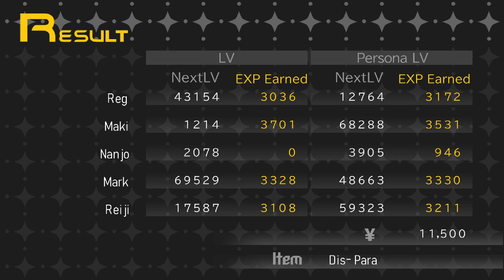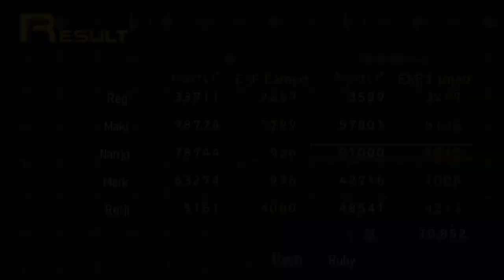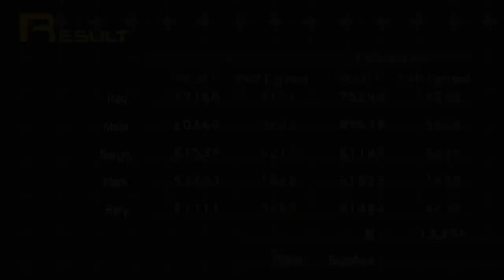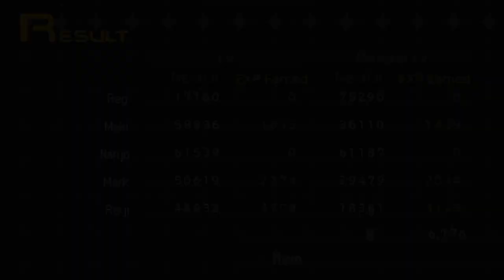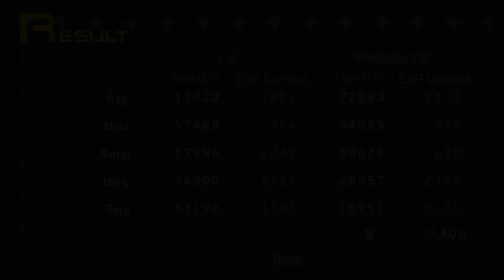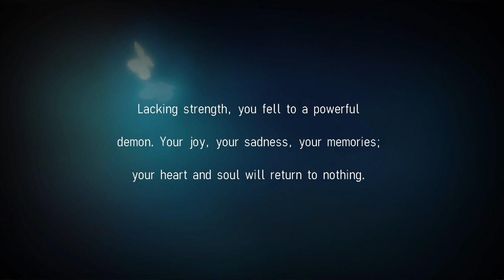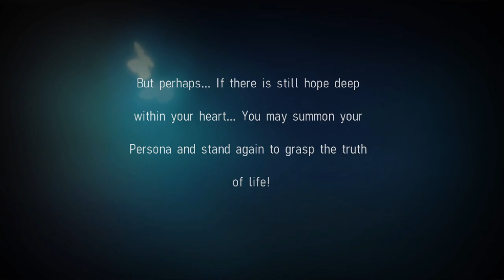On the Cusp - Shin Megami Tensei: Persona Playthrough |24| Void Ink Plays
We acquire the ultimate personas, trek through the Avidya World, and reach Pandora. then die cause we didn't have all the moves...